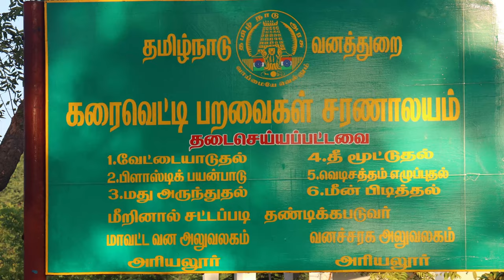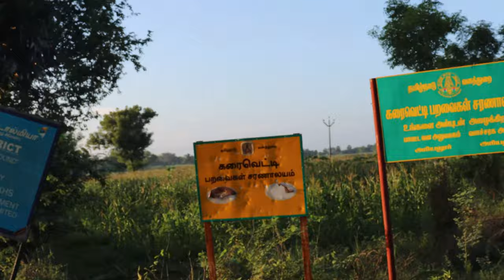Birds Sanctuary | Ariyalur